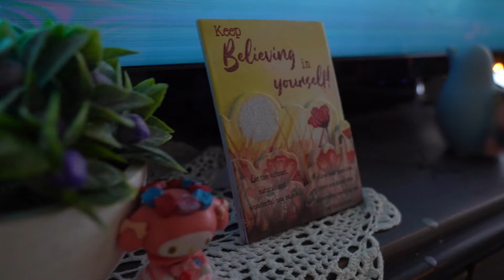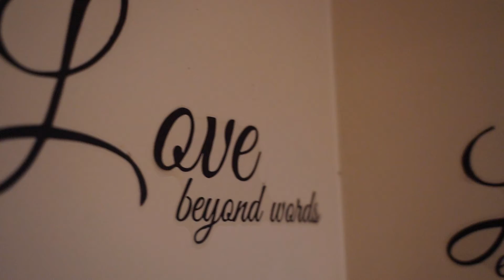Deanne - Short-term foster carer | Barnardos Australia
Deanne, a compassionate short-term foster carer with Barnardos, shares her transformative experience of providing a safe and loving home for multiple foster children.